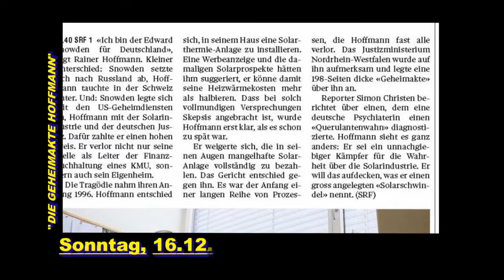TV-Hinweis "Die Geheimakte Hoffmann" am 16.12. auf "SRF1"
In "Die Geheimakte Hoffmann" geht es um den "solaren 60%-Schwindel", der durch 198 geheime Aktenseiten beim NRW-Justiziminsterium unter Verschluss gehalten wird, weil das OLG Hamm durch einen gravierenden Urteilsfehler die Solarthermiewirtschaft im Jahr 2001 begünstigt hatte.
Und das ganz perfide: Diesen Urteilsfehler des OLG Hamm hat der Anwalt des Solarverkäufers mir im Jahr 2002 in die Schuhe geschoben und zahlreiche Richter in NRW haben bei diesem Vertuschen des Urteilsfehlers des OLG Hamm mitgemacht Deshalb gebe ich seit über 20 Jahren keine Ruhe.

von wo die Sendung auch am Sonntag abend online angeschaut und auch heruntergeladen werden kann.

Da dieser SRF-Pressetext die Fakten sehr verkürzt darstellt, bitte auch meinen ergänzten Pressetext lesen und darin ergänzend recherchieren,